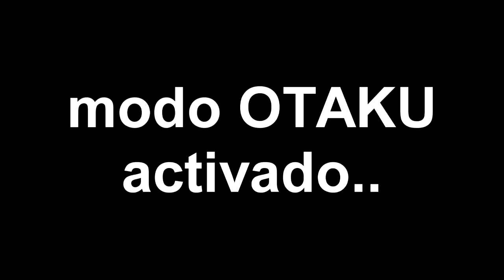FORTNITE TESTING en AMD R7 370 8GB RAM I5 2400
📢 ━━━Preguntas Frecuentes 📢

17

Venezuela

❤*¿Tienes Novia!?*❤
tal vez...

19 de Febrero

💻 MI PC y Perifericos:
Memoria RAM: 8,00 GB Dual Channel
Procesador: Intel Core i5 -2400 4 Núcleos de 3,10Ghz
Tarjeta de Vídeo: R7 370 2gb gddr5
Sistema Operativo: Windows 10 - 64 bits
Monitor: Samsung Syncmaster 632nw 1366x768
Mouse: Jertech Sword XP10
Teclado: Xtech XTK510S
Cascos: Sades Blue Gaming
Webcam: Logitech V-UBK45

🔴 Grabador: FRAPS
🎬 Editor: Sony Vegas Pro 11
🎥 Directos: OBS Studio